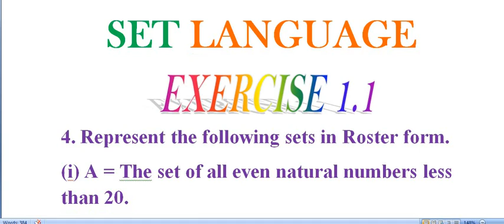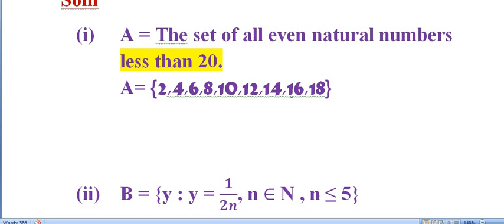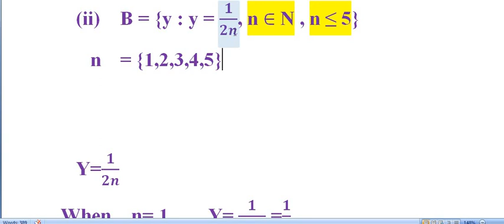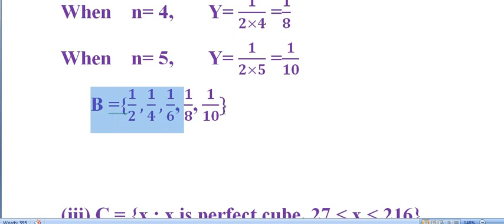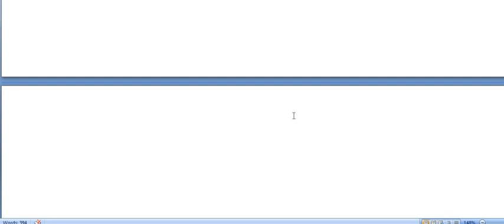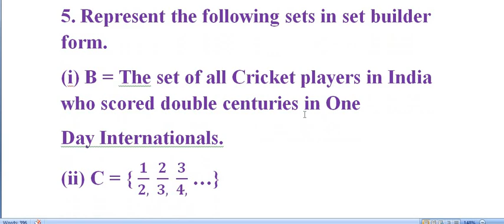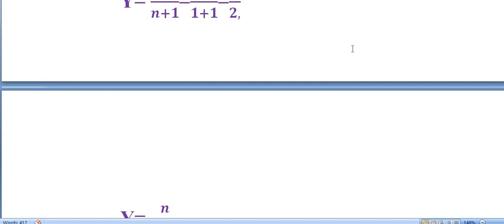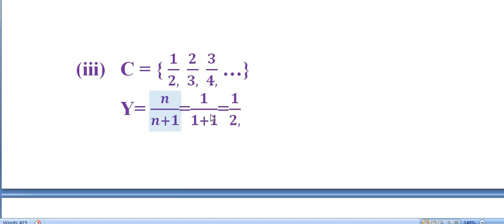IX MATHS SET LANGUAGE EXERCISE 1 1